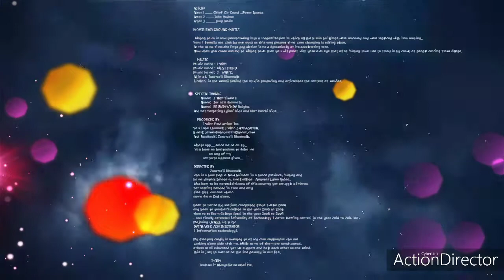Enga Changes in Enga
enga is gradually changing and there are many new building and institution coming up.